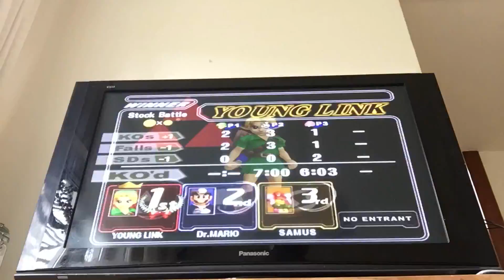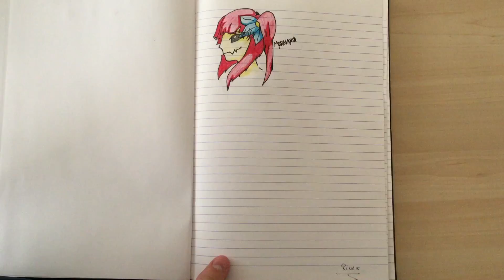De frisse blik van ... Nick en Wessel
Films gemaakt door leerlingen van het Zaanlands Lyceum uit Zaandam tijdens het documentaireproject.